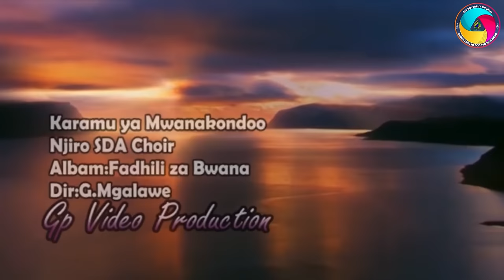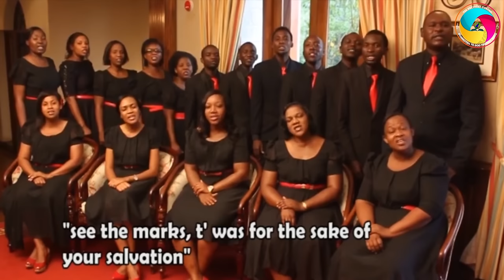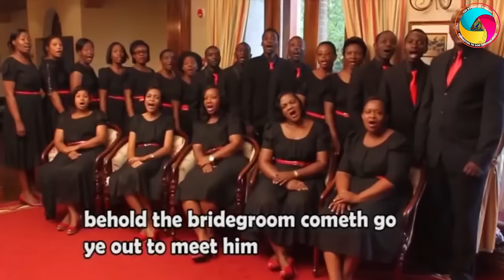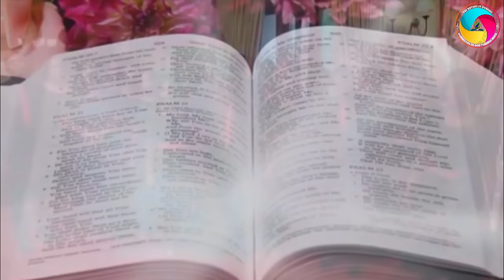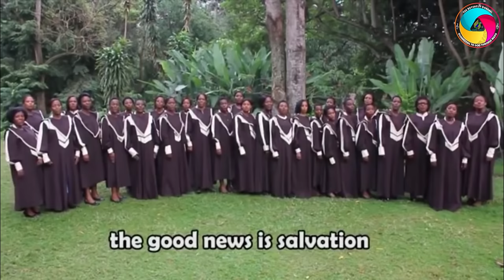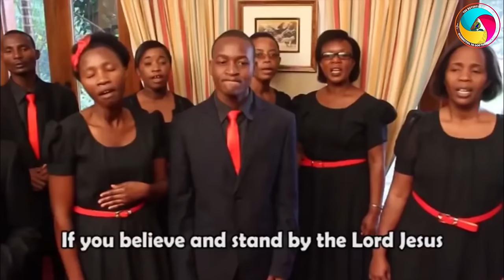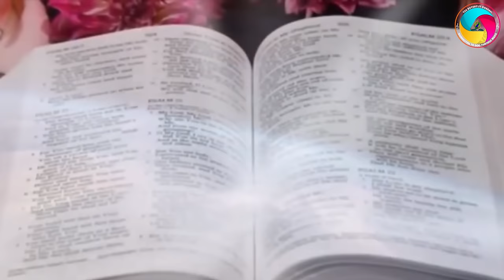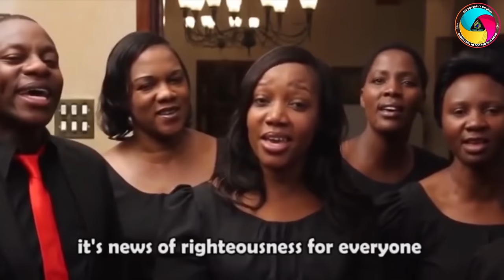BEST S.D.A MIX SONGS 2022 PART 14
Welcome to THE ADVENTIST channel. Where we play best of the best Seventh Day Adventist (S.D.A) mix songs. I wish you a great time as you continue connecting to the LORD through music.

Credits
Njiro S.D.A Choir

Psalm 95:1
Come, let us sing for joy to the LORD; let us shout aloud to the Rock of our salvation.

TIMECODE

INTRO [00:00]

1.KISHINDO CHA WAKOMA [00:34]

2.KARAMU YA MWANAKONDOO [07:00]

3.FARASI MWEUPE [13:58]

4.AMEFUFUKA [19:26]

5.WENYE HEKIMA [24:18]

6.MTAZAME BWANA YESU [29:24]

7.MGUSO WA IMANI [32:44]

8.MTENDE [37:27]

9.NAYAWEZA [42:26]

10.MIFUPA MIKAVU [47:55]

11.SHOKA LA KUAZIMA [51:39]

12.USIKU WA MANANE [56:04]

13.INJILI IOKOAYO [01:01:55]

14.MAJITU MAREFU [01:10:27]

ENDSCREEN [01:15:53]